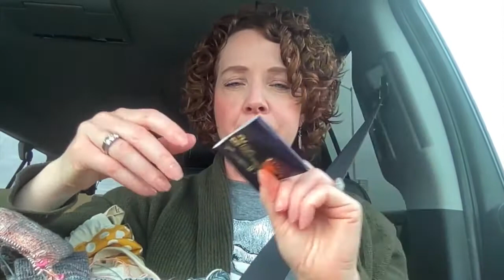Yarn and Ewe Girl Podcast Episode 86: The One in the Car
FO's:
The Marley by Janine Mccarty
Shawlography by Stephen West
Tiger by Polushka Bunny
Copycat DRK everyday socks

WIPs:
Vanilla Socks, no pattern
New sock design
Junction by Andrea Mowry

Dream Knitting:
Donita by Leslie Ann Robinson
Surf and Turf by Jill Zielinski aka Knitterella